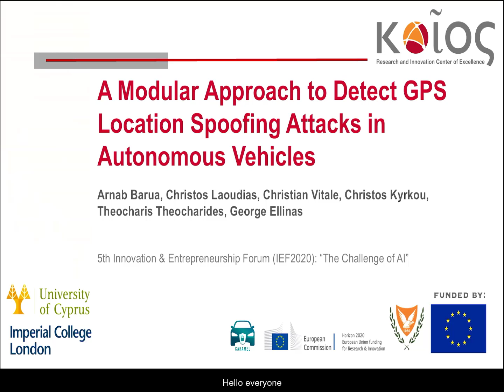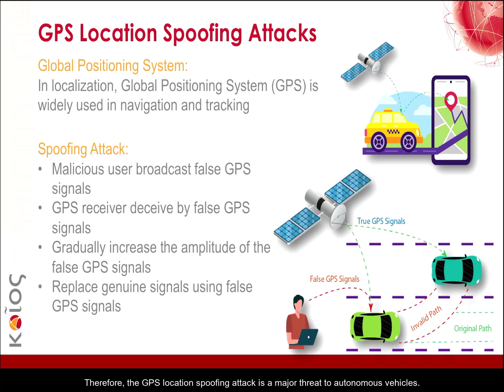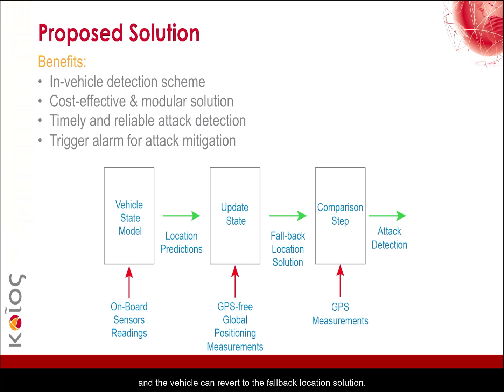A modular approach to detect GPS Location Spoofing Attacks in Autonomous Vehicles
Cybersecurity is an emerging research and innovation field that can be the catalyst for safer and more secure roads with zero fatality. To this end, the CARAMEL project is paving the way for cybersecurity solutions in autonomous and connected vehicles. CARAMEL is an innovation action funded by the European Commission under the Horizon 2020 program that brings together 15 renown organizations from 8 EU member states, as well as 3 organizations in South Korea. The project develops novel solutions based on artificial intelligence and machine learning techniques to address cybersecurity challenges in AVs, thus safeguarding the future road transportation ecosystem. Considering the entire supply chain, CARAMEL aims to introduce innovative anti-hacking attack detection and prevention systems for the European automotive industry.
In the context of CARAMEL, we propose a solution against one of the most critical sensors in AVs, i.e., the GPS receiver, that provides location awareness to the AV and is at the core of safety-critical AV systems such as the Advanced driver-assistance systems (ADAS). Our goal is to provide a cost-effective and modular solution for the AVs to timely and reliably detect and mitigate the GPS spoofing attack. Specifically, we develop an in-vehicle detection scheme that leverages multi-sensor fusion coupled with Bayesian filtering to produce in real-time an alternative GPS-free location stream of the AV that is used to check the integrity of the GPS location stream. In case the GPS location deviates considerably and consistently for sufficient time, then the GPS location spoofing attack is detected and an alarm is triggered. Once the attack is accurately detected the certificate of the AV is revoked, so that nearby AVs do not trust it during information exchange for cooperative transportation. In addition, the GPS spoofing attack can be mitigated by reverting to the GPS-free location stream for the delivery of reliable location information to support AV operations during the attack.